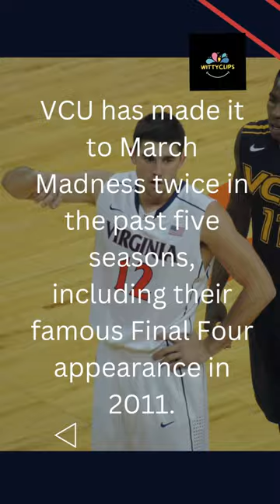VCU Men's Basketball Fights for NCAA Tournament Spot in Atlantic 10 Tournament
VCU's men's basketball team had a great regular season, finishing top of their conference, and are now competing in the Atlantic 10 Tournament. Their winning this tournament would guarantee their spot in the NCAA Tournament, but if they don't win, they will have to wait for an invitation on Selection Sunday.